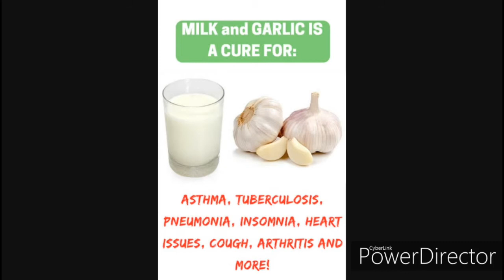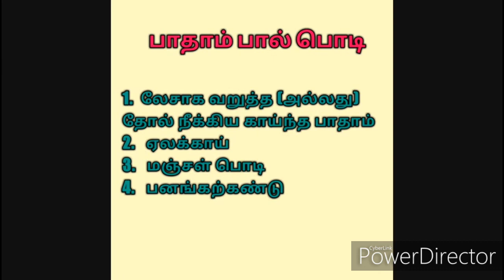Benefits Of Buttermilk in Tamil | Benefits Of Curd | Benefits Of Milk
Milk is Medicine. Buttermilk is better than Milk and Curd. Drink Herbal tea instead of Cow milk tea or coffee